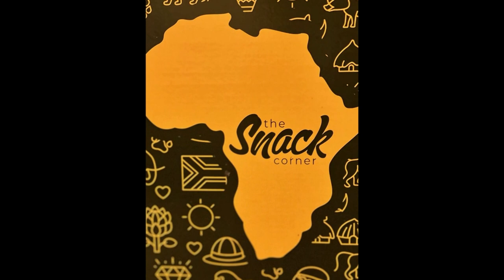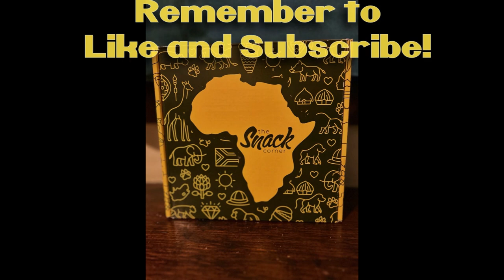NITNSE Reviews South Africa Snack Box: Lunch bar